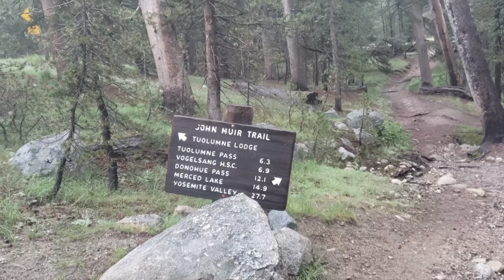John Muir Trail: Episode 1 "Reunion"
Epic and Zuzu begin their journey on the John Muir Trail. Shennanigans ensue.